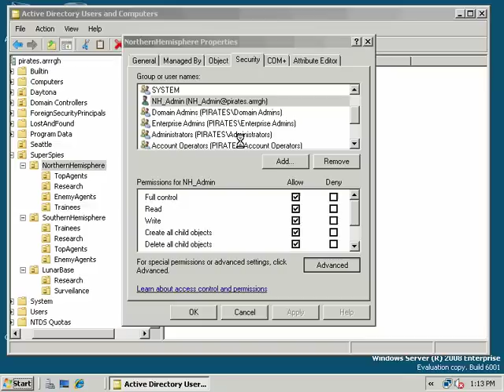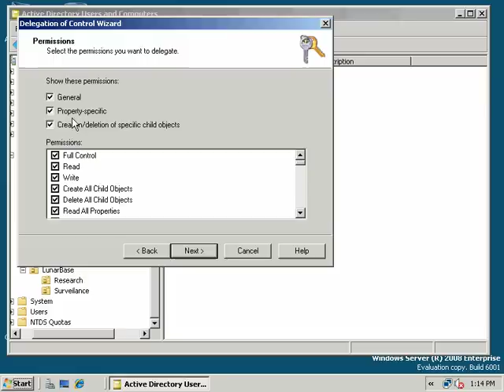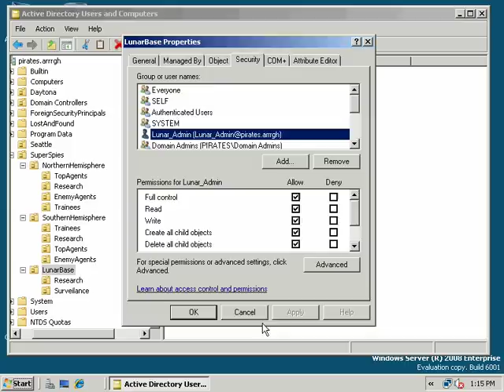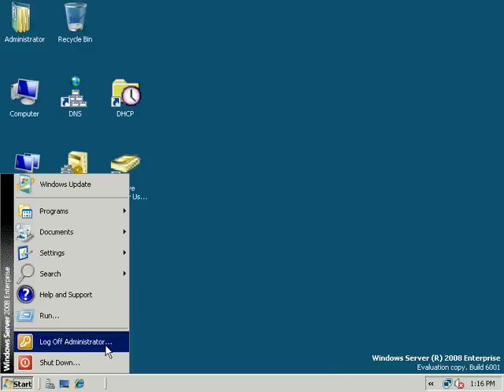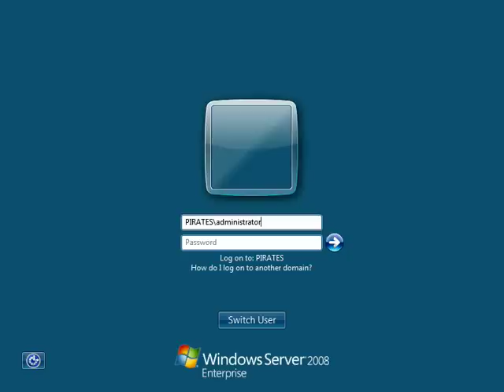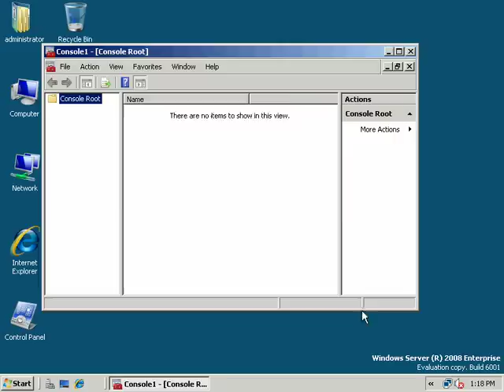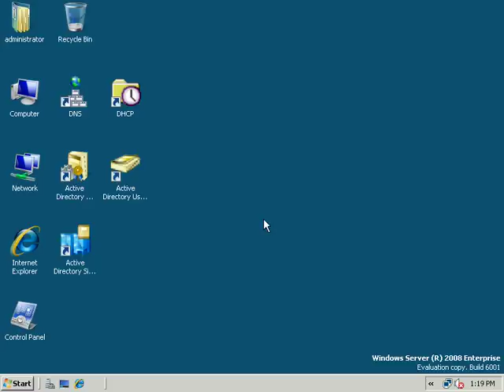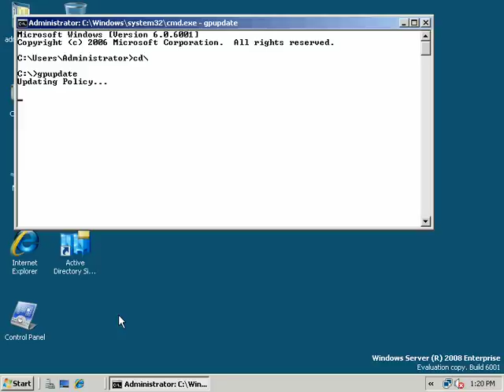2008/Vista Users, Groups and Permissions - 2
2008/Vista Users, Groups and Permissions - 2